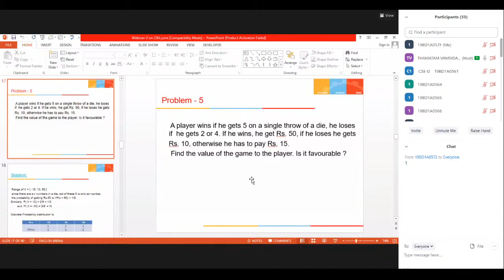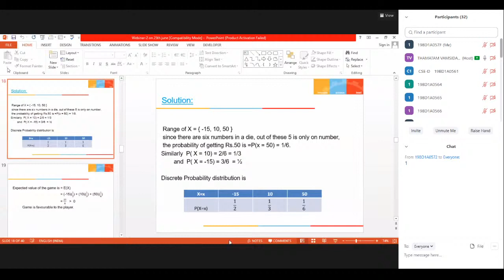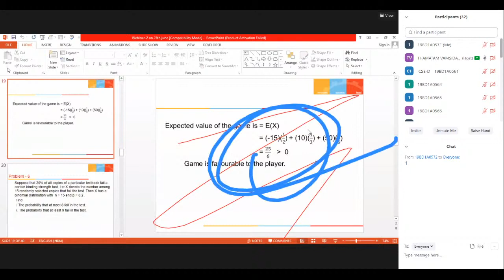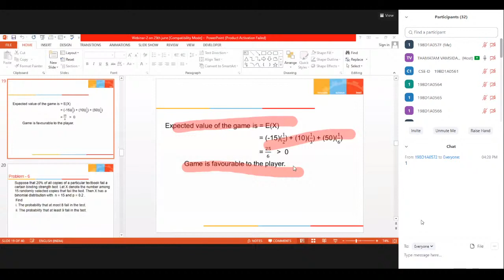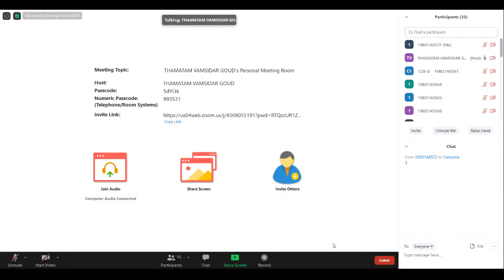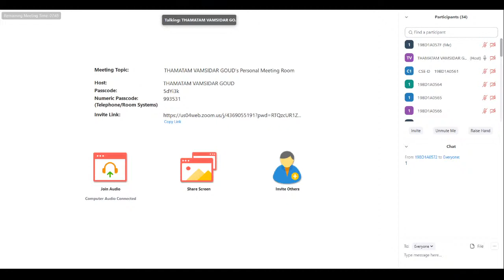17 COSM unit 3 rev JNTUH 2 1 23 09 2020